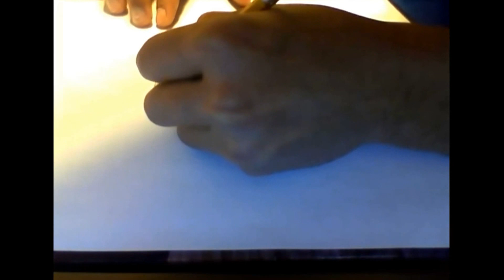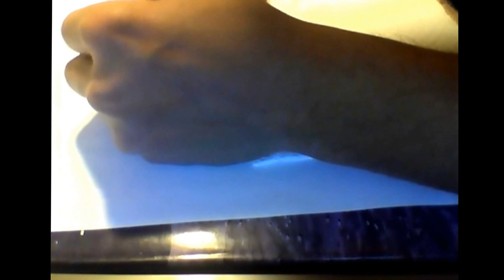jay sean portrait 2013 (may be hindi version)